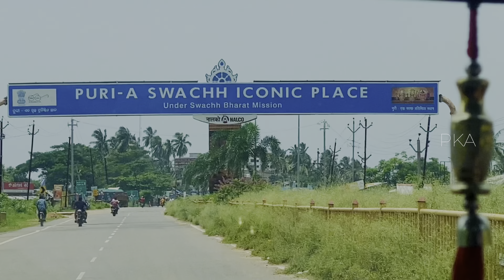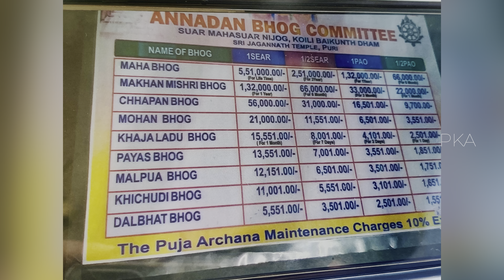Puri Jagganath Temple,Odisha |పూరీ జగన్నాథ్ స్వామి చరిత్ర |Lingaraj Temple@pallavikrishnaakkineni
Puri Jagganath Temple,Odisha |పూరీ  జగన్నాథ్ స్వామి చరిత్ర |Lingaraj Temple@PallaviKrishna Akkineni